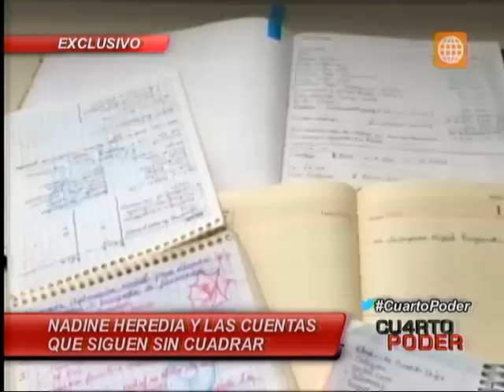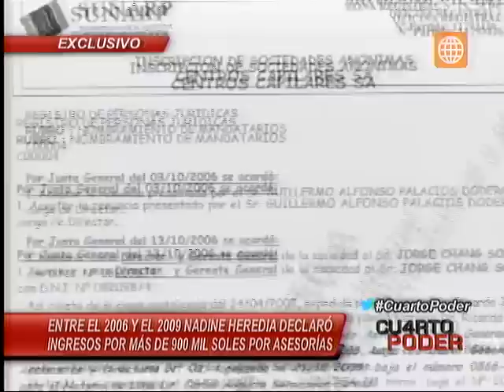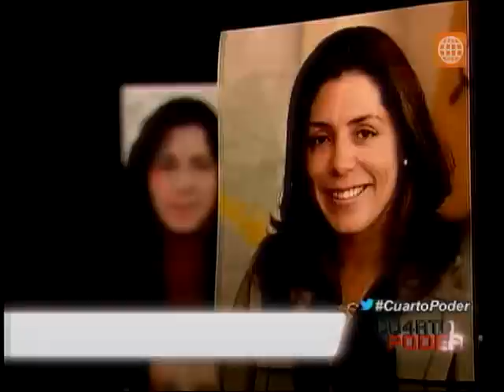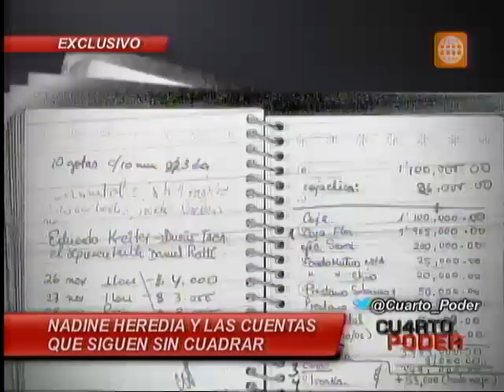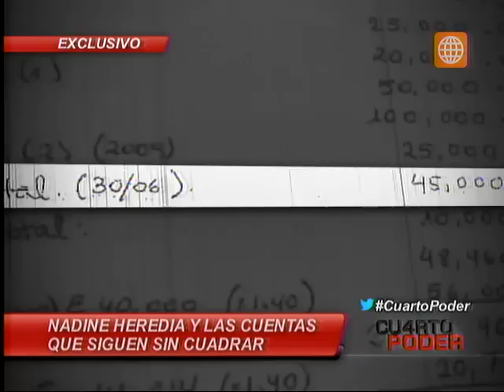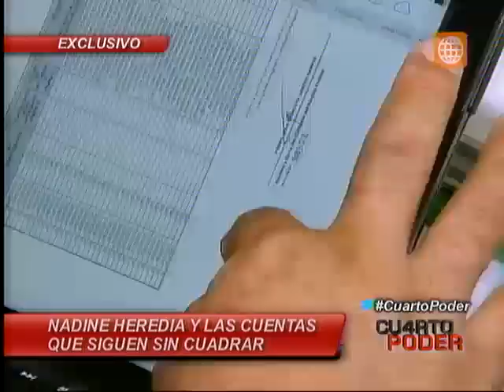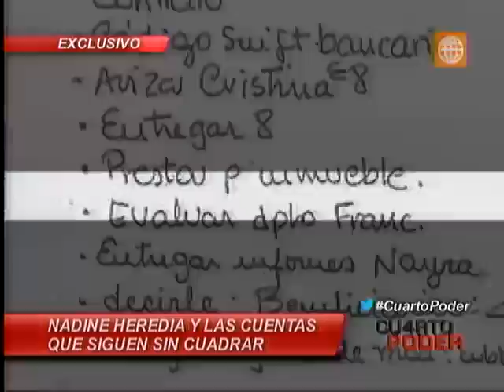América Noticias: Nadine Heredia y los gastos que siguen sin cuadrar